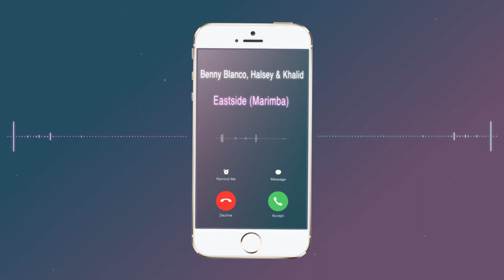Latest iPhone Ringtone - Eastside Marimba Remix Ringtone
Enjoy marimba remix of the latest hit "Eastside" by Benny Blanco, Halsey & Khalid as Ringtone on your phone

Best iPhone Ringtone of the latest hit "Eastside" by Benny Blanco, Halsey & Khalid for your Android/iPhone!

Want You Eastside on your iPhone as your ringtone? Check these different Eastside ringtone versions:

We have the best marimba remixes for your iphone/android.Do Listen & download the music and if you like it please let us know.